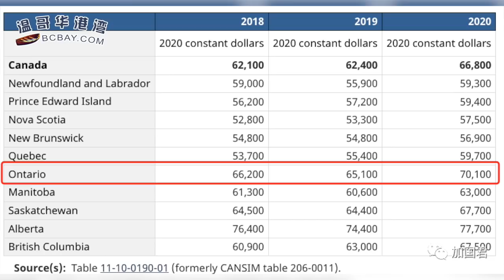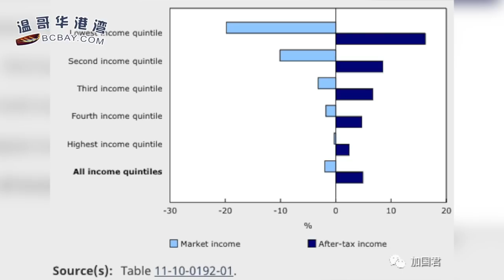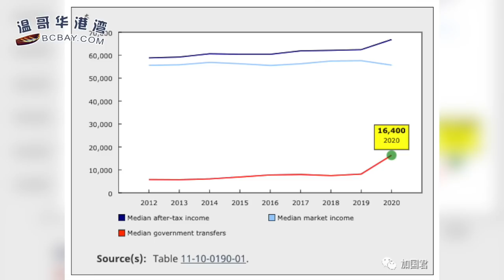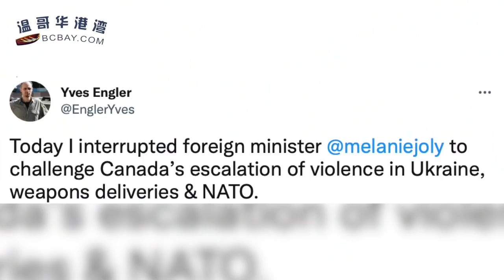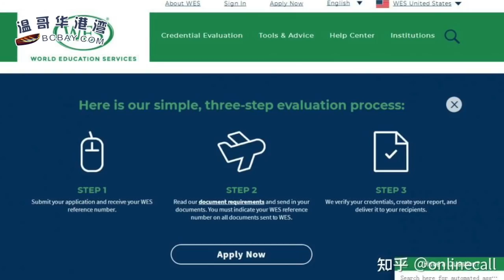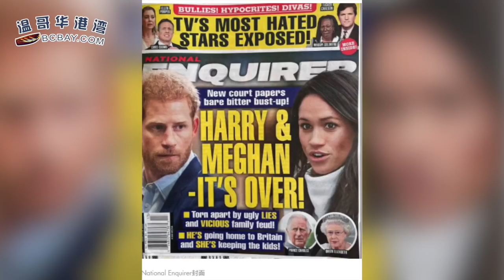平均福利$16,400！加拿大家庭税后收入暴涨至$66,800；加国增援乌克兰 美女外长遭抗议者大骂“不要脸”；民调：1/3新移民要离开加拿大 理由是这些（《港湾播报》20220324-1 CACC)